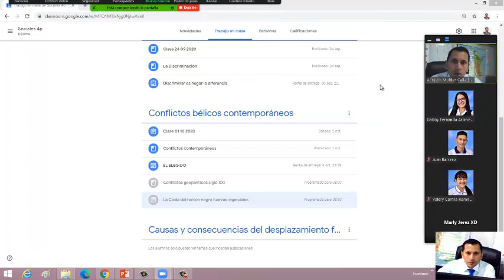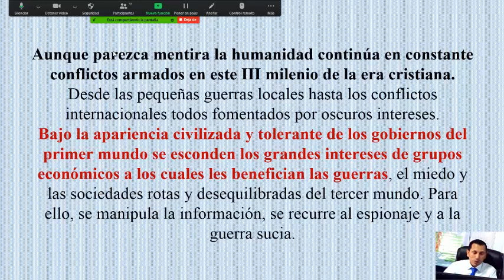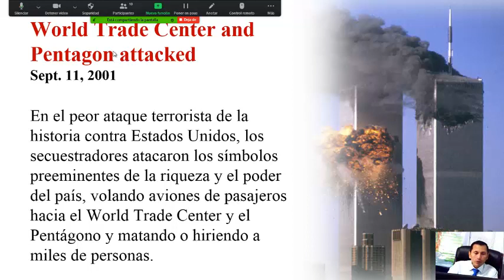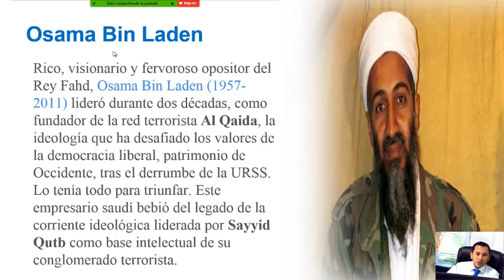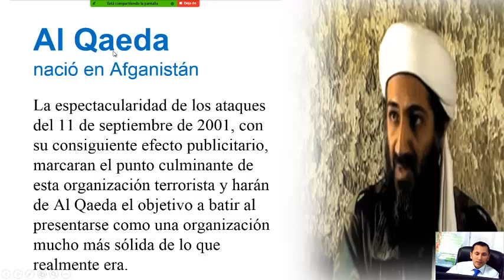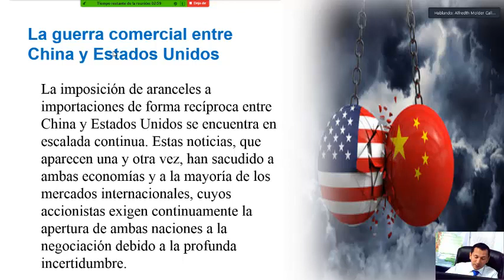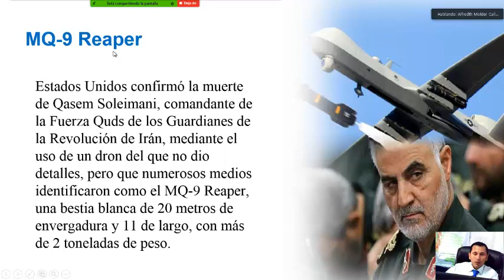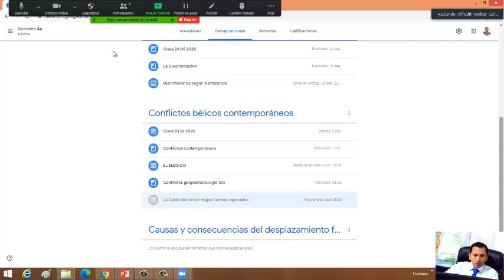Clase Sociales 10 15 10 2020